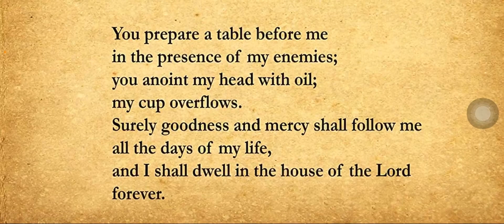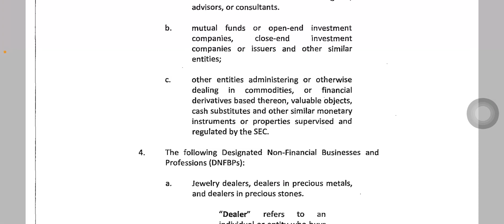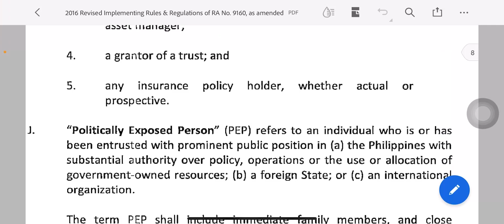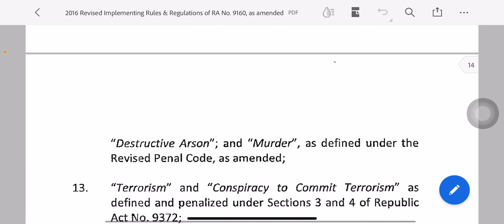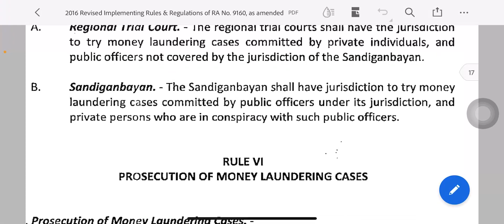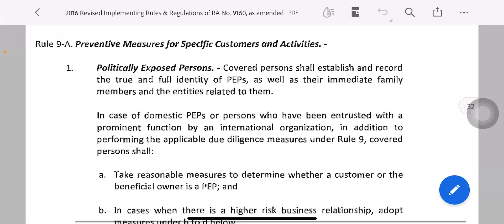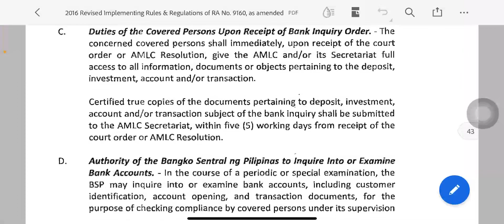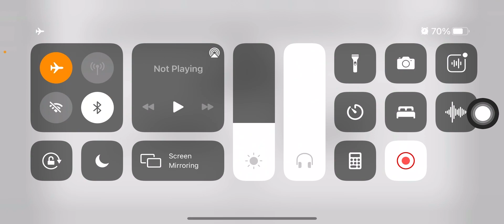R. A. 9160 (ANTI-MONEY LAUNDERING ACT)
If you have questions or want notes or lecture copies, comment your email below.